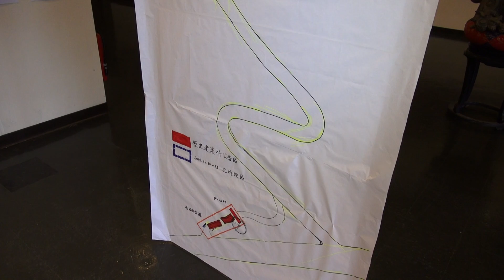2013.12.24 守護普安堂 為文化絕食靜坐 文化部大門口 / 普安堂文物史料展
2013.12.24 守護普安堂 為文化絕食靜坐 文化部大門口 / 普安堂文物史料展